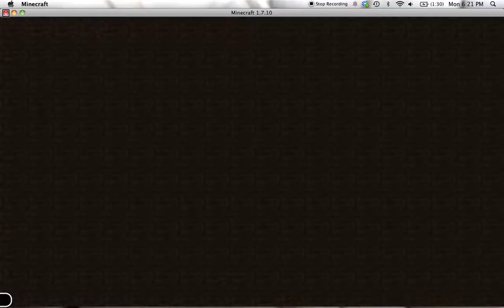PART1 on skywars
:skype name: crokid23
server ip: play.squadcraft.net
minecraft name thephantomace
like sub comment: